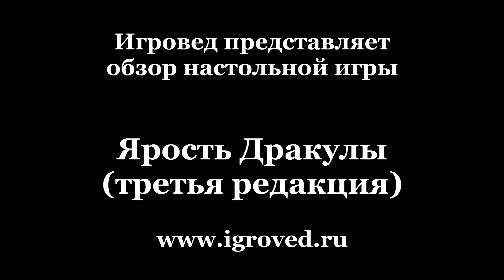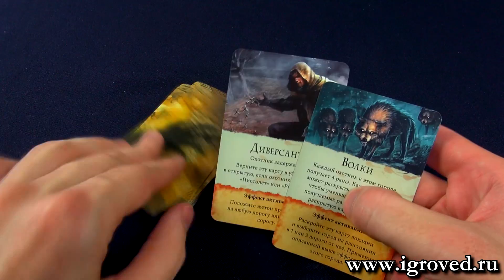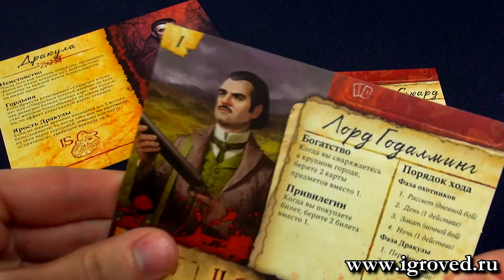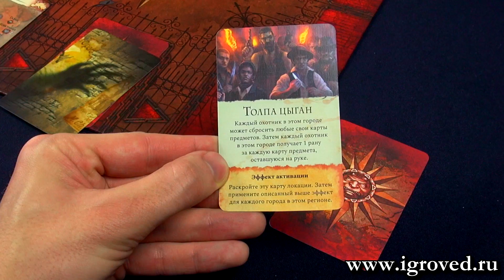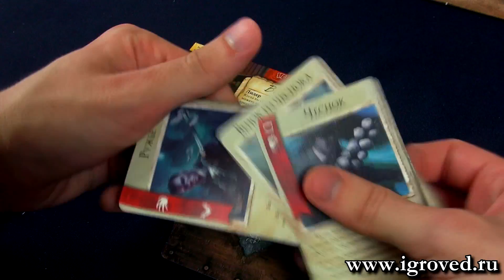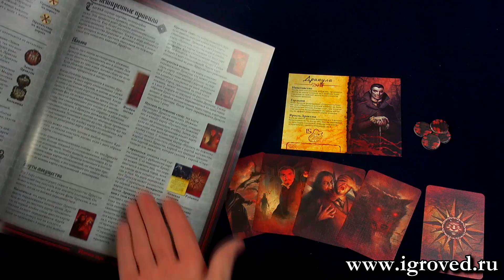Ярость Дракулы (третья редакция). Обзор настольной игры от Игроведа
Кооперативная игра-приключение, в которой группе отважных охотников за вампирами придётся сразиться с самим Графом Дракулой. Новая реинкарнация настольной игры, которой более 20 лет!